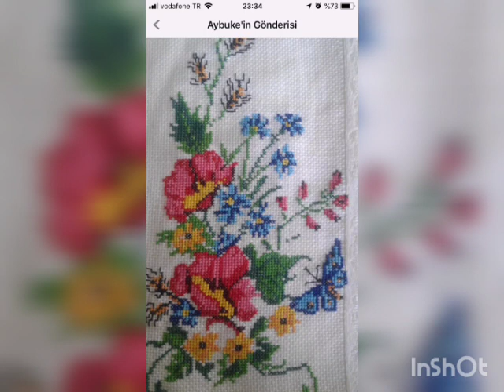Beautiful cross stitch embroidery design ideas and pattern designs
크로스 스티치
خيط الصليب